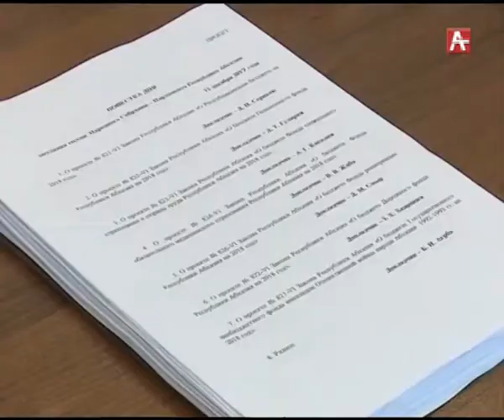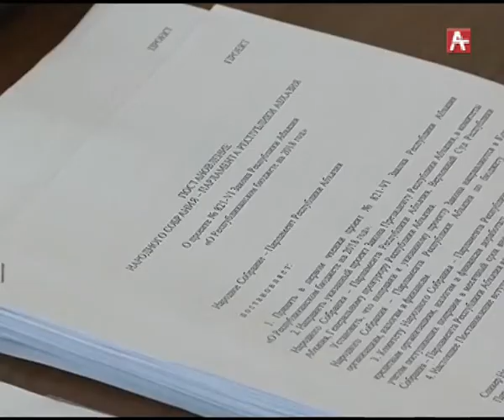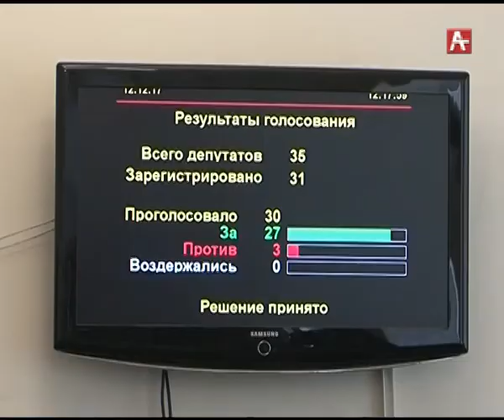Сессия Бюджет парламент (Рус) 12 12 17